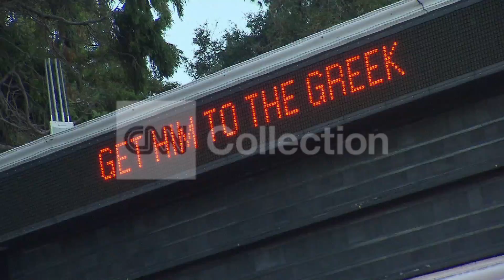FILE:PEREZ HILTON NOW A DAD